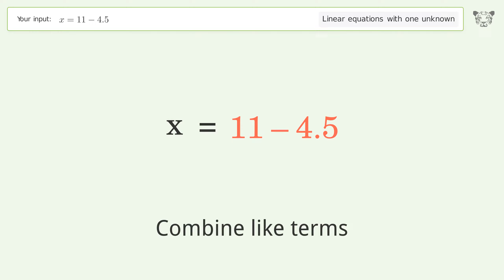Linear equation with one unknown: Solve x=11-4.5 step-by-step solution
Solving x=11-4.5 using the linear equation with one unknown solver

for a step-by-step and more tips and tricks for dealing with linear equations with one unknown.